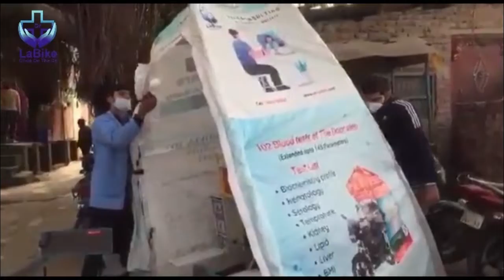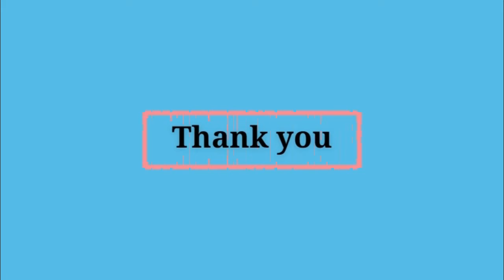DrLaBike camp activity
About DrLaBike:
We are building an ecosystem of holistic health care(preventive, curative, Diagnostic) which is  affordable and accessible. DrLaBike (Doctor consultation with advanced technology, mobile lab on wheel)  this technology is a key factor to ensure the USP of our service which is to deliver quality as per international standards. We are insane about the quality. In DrLaBike clinics we use innovative & cost effective solutions /technologies so that in minimum cost, large no. of beneficiaries get impact.

※ Tele-clinic & Pathology Labs Kits
• Access to 200 Doctors (General & specialty)
• DrLaBike teleconsultation Software
• Mobile Lab(Portable pathology lab)
• Labike technology
• Auto-microscope
• BMI
• 180Lt fridge
• Urine Analyzer
• ESR-Stand
• Smart led tv with speakers and microphone
• ECG, Digital stethoscope, BP machine, First aid kit, Printer, Thermal scanner, Otoscope, SPO2, Weighing scale & Wheelchair.
• Branding kit
• Digital marketing(3-6 months free of cost)
• Training Support
• License Support & Certification
• Regularity assistance
• B2B Business Support
• Quality Monitoring assurance
• Bio-Medical waste management license
• Key account manager